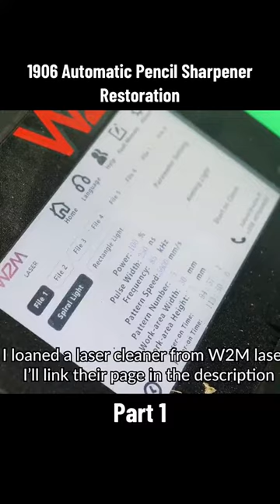1906 Automatic Pencil Sharpener Restoration Part 1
1906 Automatic Pencil Sharpener Restoration Part 1